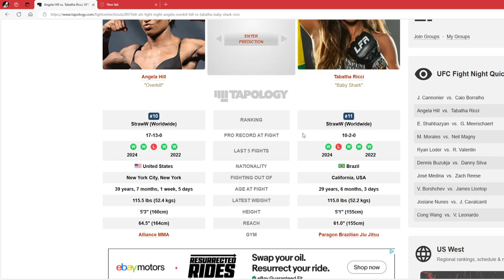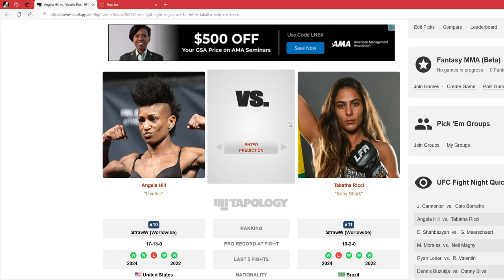UFC Fight Night: Angela Hill Takes on Tabatha Ricci!